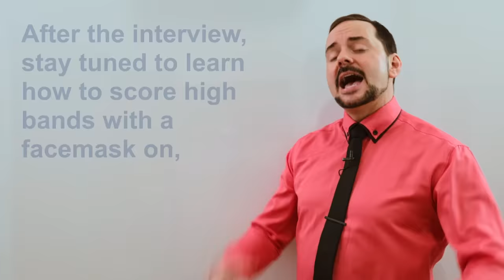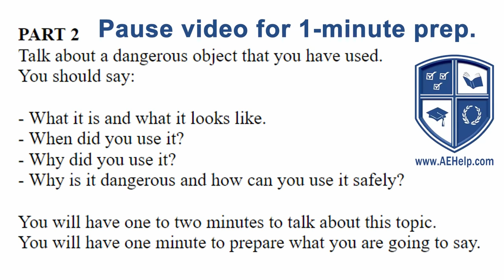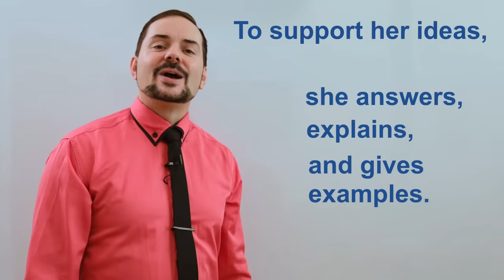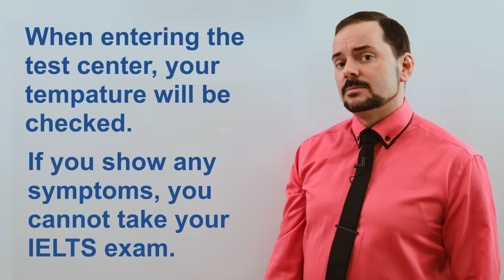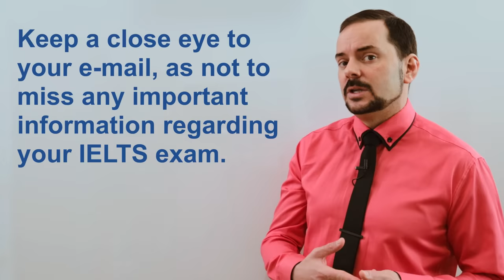IELTS Speaking Band 9 Interview Kazakhstan with subtitles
An IELTS speaking interview, with score explanation and feedback Use Cambly app for speaking practice. Take a free lesson
This video shows a full sample speaking interview between a Kazakh candidate and an examiner face-to-face. Strategies are included to help you get better band scores for this kind of interview setting, make sure to watch the lesson at the end. This playlist teaches important steps for IELTS speaking interview, and tips for what to do to get a band 7, 8, and 9. Check out our world-class IELTS prep This video is a part of a series that instructs the steps necessary to achieve a high score, between 7 to 9, on the IELTS speaking section question. This series will teach you the skills that will help you to be successful, confident and to reach success on these questions during the speaking interview. Follow the instructions carefully and make sure to practice. Use the subtitles, vocabulary definitions, and captions as necessary to help you comprehend the information. It is important to practice a lot to give full sentence answers which reflect the grammar structure of the questions. Strategies will help with fluent language, natural language, and complex language. Ray's Instagram, @myrayworld